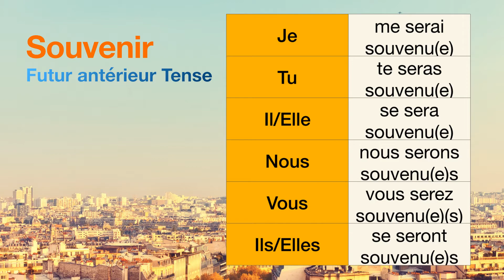How to conjugate Souvenir (to remember ) in Futur antérieur tense.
The conjugations for Souvenir (to remember ) in Futur antérieur are
Je me serai souvenu(e)
Tu te seras souvenu(e)
Il se sera souvenu(e)
Nous nous serons souvenu(e)s
Vous vous serez souvenu(e)(s)
Ils se seront souvenu(e)s